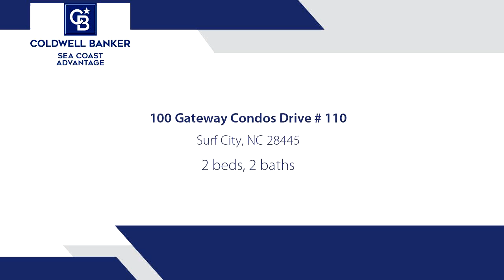Homes for sale - 100 Gateway Condos Drive # 110, Surf City, NC 28445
Welcome to your new almost beachside paradise! This charming 2-bedroom, 2-bath condo is just TWO MILES from the ocean. Thats close enough to feel the salty breeze but far enough that you wont find sand in your sheets (unless you want to).Location, Location, Location!Hungry? Craving some retail therapy? Youre just minutes away from amazing local restaurants and shopping. Whether its smash burgers, craft beer, boutique finds, or a late-night ice cream run, youre covered.Inside Scoop:A kitchen that says, Lets pretend were hosting a dinner party but works just as well for takeout.A spacious living room perfect for binging shows about people buying beach houses.Two bedrooms so comfy your friends will accidentally forget to leave after visiting.No sandy floors, but youll still hear seagulls if you squint and imagine hard enough.Perks: Walk, bike, or drive to the beach--no judgment here! HOA includes adulting essentials like water and trash. Plenty of parking for you, your guests, and their boogie boards.Come see it for yourself! Warning: Once you visit, you may find yourself wearing flip-flops year-round.

Bedrooms: 2
Bathrooms: 2
Square Feet: 1159
Price: $337,000

For more information about this property, please contact Team Thirty 4 North at or . You can also text 8658195 to 67299.